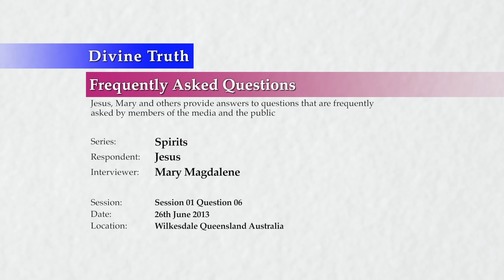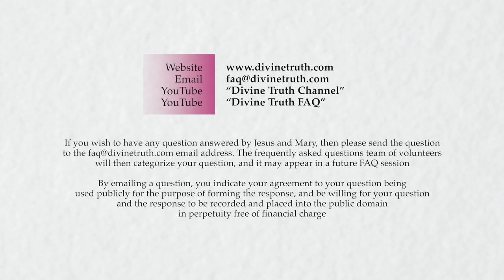How can we learn to perceive or see spirits ourselves?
S01Q06: How can we learn to perceive or see spirits ourselves?

20130626 Spirits S01Q06